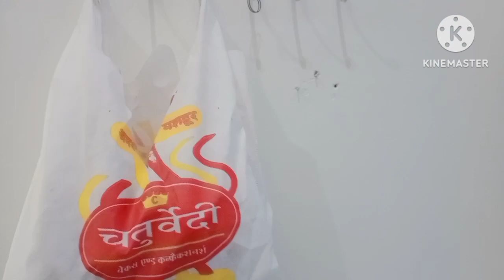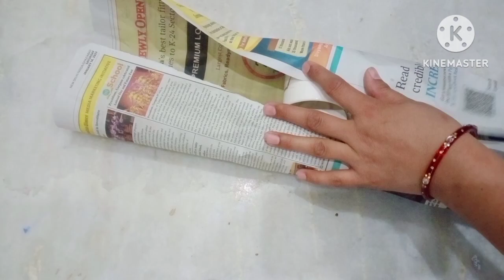वैसलीन में टुथपेस्ट डालते ही कमाल हो गया एक बार विडियो जरूर देखें